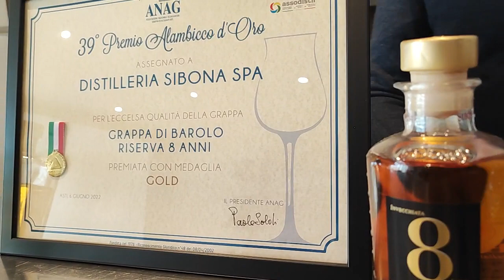Grappa Sibona Barolo 8 anni @ilmangiaweb degusta il maestro distillatore Luigi Barbero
Grappa di Barolo 8 anni in botte. Il titolare della Sibona distilleria Liigi Barbero ne spiega le qualità che hanno premiato con la medaglia d'oro "Golden Medal" nel 2020 questa favolosa grappa. L'Itala che ama raccontare. Gipvanni Mastraoianni